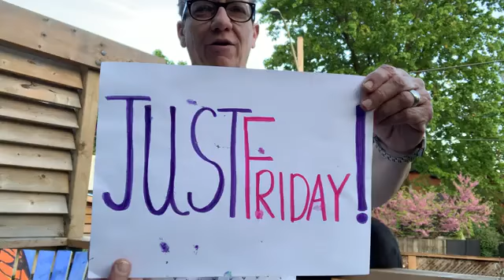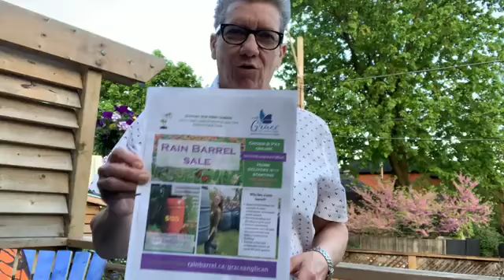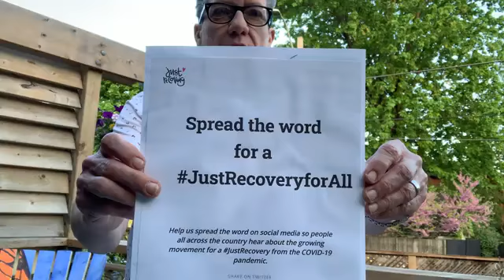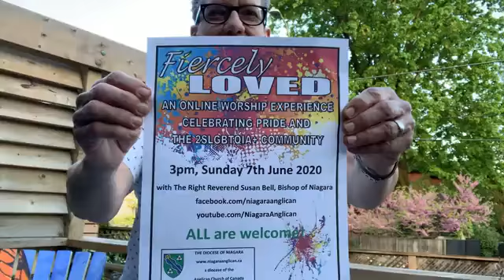JUSTFriday JustRecovery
Deirdre Pike gives a Shout Out to Grace Anglican Church in Waterdown's climate justice and food security ministries.